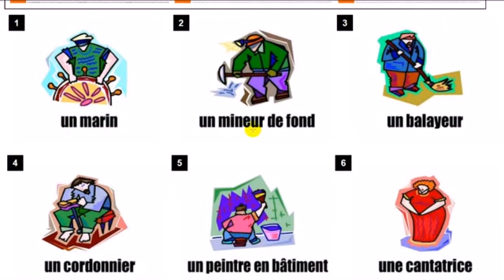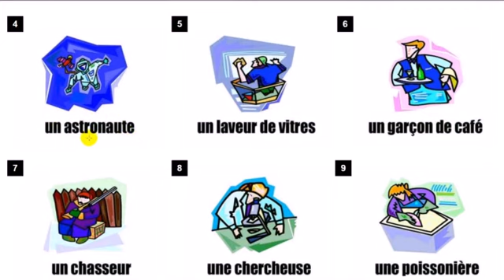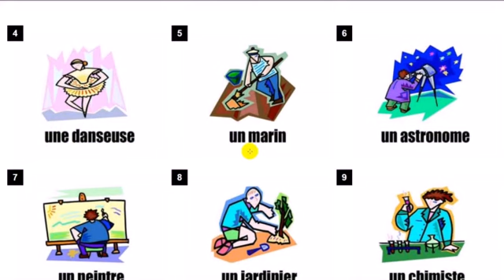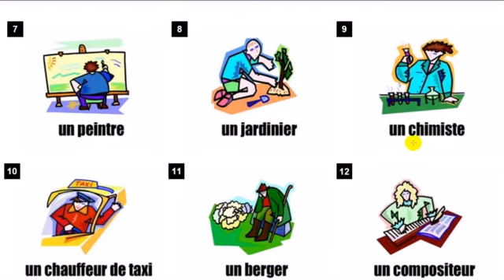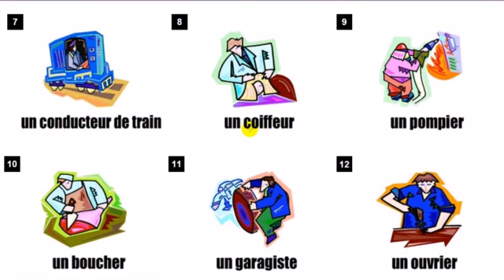Aprenda francês # Vocabulaire # Les professions #2